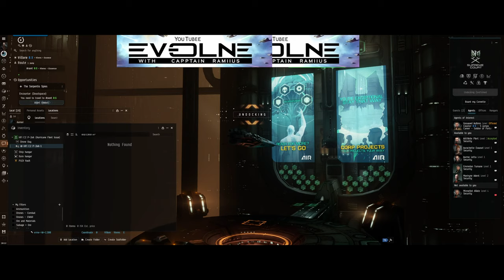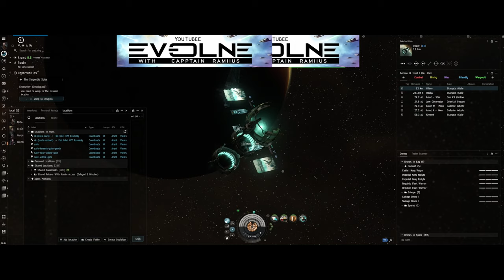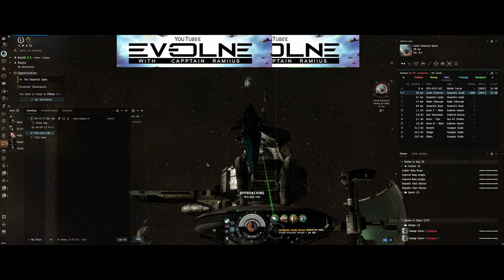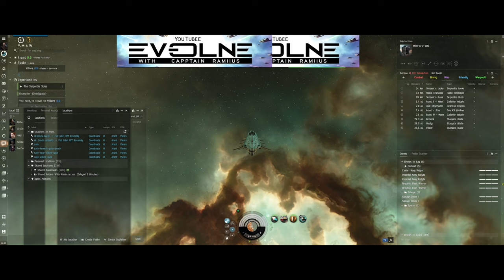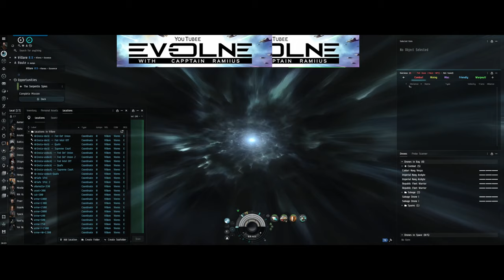EVE Online Omega Guide: Decimating 'The Serpentis Spies' with a Hurricane Fleet Issue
Dive into the high-stakes world of EVE Online with our Omega Guide, featuring a detailed walkthrough of the Level 2 Security Mission 'The Serpentis Spies' using the formidable Hurricane Fleet Issue. This video is tailored for Omega pilots, showcasing advanced combat strategies and the powerful capabilities of the Hurricane Fleet Issue. Whether you're looking to enhance your tactical skills or maximize your ship's performance in combat, this guide provides essential insights and tips for mastering this challenging mission.

🚀 Mission Breakdown:
Unpack 'The Serpentis Spies' mission, exploring the strategic objectives and key threats. Learn why the Hurricane Fleet Issue, known for its versatility and heavy firepower, is perfectly suited for taking down the notorious Serpentis Corporation spies.

🌌 Omega Advantages:
Discover the exclusive benefits that Omega status brings to the Hurricane Fleet Issue, including access to superior weaponry and advanced modules that significantly boost your ship's combat effectiveness.

💥 Combat Strategies:
Enhance your approach to combat with detailed strategies tailored for the Hurricane Fleet Issue. Understand how to best utilize its array of high-powered guns and robust defensive capabilities to dominate the enemy and successfully complete the mission.

🛠️ Optimal Fittings:
Get expert recommendations on the best fittings for the Hurricane Fleet Issue, focusing on maximizing damage output and survivability. Tailor your ship to exploit the weaknesses of the Serpentis spies and maintain the upper hand throughout the encounter.

💡 Community Engagement:
Have you faced 'The Serpentis Spies' with a Hurricane Fleet Issue? Share your mission experiences, successes, and strategies in the comments section below. Engage with a community of fellow EVE pilots to exchange tips and refine your tactics.

Your engagement helps us continue to deliver comprehensive, actionable content for the EVE Online community.

Appreciate our EVE Online Omega guides? Support our efforts to provide in-depth mission walkthroughs and strategic content by donating

Prepare to deploy your Hurricane Fleet Issue and tackle 'The Serpentis Spies' with confidence. With the right strategy and ship setup, you're well-equipped to handle whatever challenges come your way in the vast universe of EVE Online. Fly safe, pilots—your tactical prowess is your greatest asset.